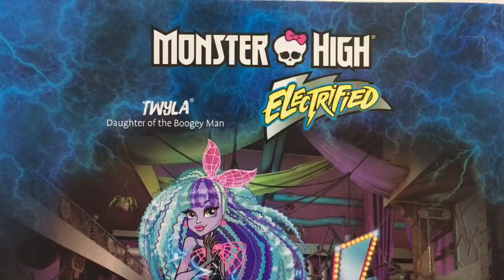MONSTER HIGH ELECTRIFIED TWYLA DOLL REVIEW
The Electrified movie will debut in 2017 on dvd, Blu ray and digital hd.

The electrified doll line also includes Monstrous Hair Ari Hauntington, Silvi Timberwolf, Twyla, Clawdeen Wolf and Draculaura.

Vid Links:

Scream & Sugar Amanita Nightshade & Nefera, Disney Discendants Neon Lights Mal, Evie, Jordan, Freddie, Ally and Jane Dolls Toy Talk Episode

New York Toy Fair 2016 Equestria Girls Legend of Everfree, DC Super Hero Girls & Shopkins Season 5 & 6 blind bags